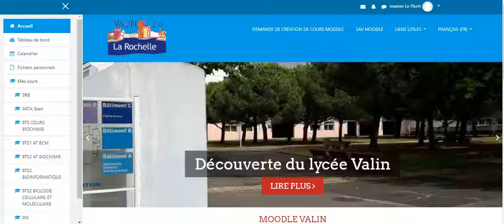mot de passe Moodle